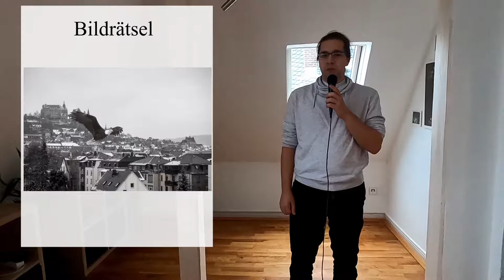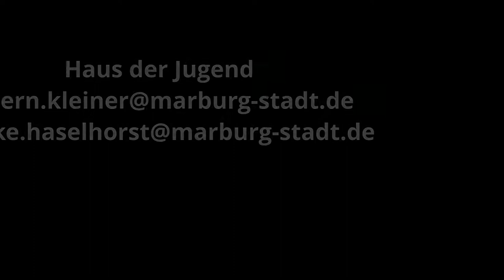2. Rätselstunde von Leo aus dem Kinderclub im Haus der Jugend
Leo vom Kinderclub im Haus der Jugend bringt wieder 3 knifflige Fragen mit, die Lösungen musst Du selber finden.